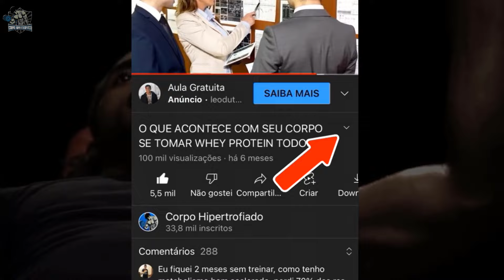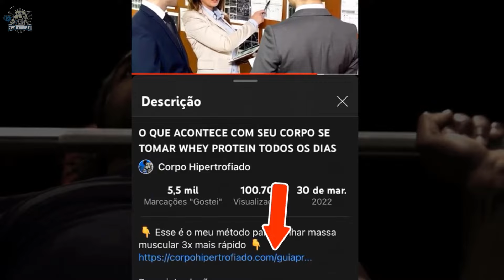Quantas repetições é melhor para construir musculos? | CORPO HIPERTROFIADO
Qual é a quantidade ideal de repetições para ganhar massa muscular?

Quantas repetições você costuma realizar por exercício? 10, 15, 20? Mas qual a quantidade ideal de repetições para ganhar massa muscular?

Procure em qualquer academia e verá pessoas cometendo vários erros de treinamento, um cara no supino colocando a barra no peito, alguém fazendo roscas com mais movimento nos quadris do que nos bíceps, outra pessoa fazendo agachamentos de qualquer jeito.

Esses erros visuais podem atrapalhar o progresso do seu treinamento, com certeza, mas não são a única coisa com a qual você precisa se preocupar. E os erros que você não vê?

Nenhum desses erros prejudicará tanto seus esforços de treinamento quanto confundir treinamento pesado com treinamento inteligente. Treinar duro é fácil, mas treinar de forma inteligente deixa você mais perto de seus objetivos.

Por exemplo, digamos que você queira construir músculos. Você pode escolher um peso leve e repeti-lo 50-60x, ou pegar um peso mais pesado e puxá-lo talvez 10x. Ambos os exemplos são difíceis, mas um método é superior para construir músculos.

O esforço é importante, mas tem que ser aplicado corretamente. Para otimizar seu esforço na academia, você precisa entender quais faixas de repetições específicas podem realmente te ajudar a alcançar seus objetivos. Felizmente, os pesquisadores já avaliaram esse assunto.

E hoje vamos mostrar as regras básicas para escolher as repetições corretas por série para suas necessidades de condicionamento físico!